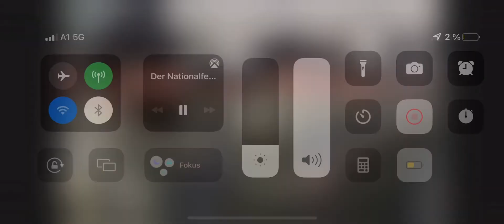Lang lebe Österreich!